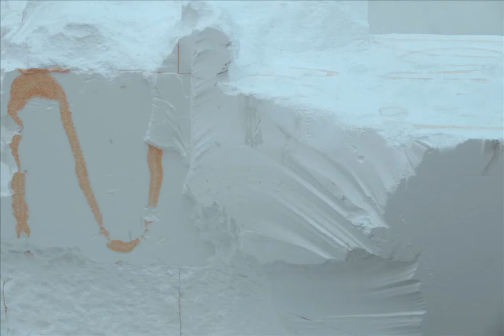theartVIEw - GELATIN Loch at 21er Haus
At 21er Haus you can see the results of a six days long performance by GELATIN. In a huge polystrol cubus they and 20 friends dug, cut and saw holes, filling these negativ spaces with plaster and other material and so extracted sculptures from the giant block. Now this iceberg like art mine looms in the center of the resulting sculptures which are arranged around it and the work party atmosphere has been cleaned up and replaced by a sincere museal aura. Until Sep 29, 2013.